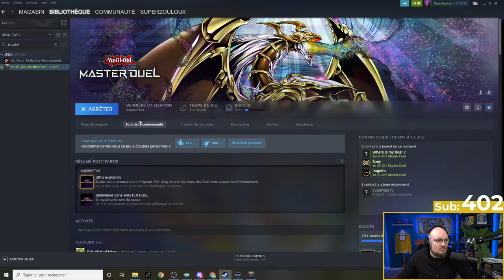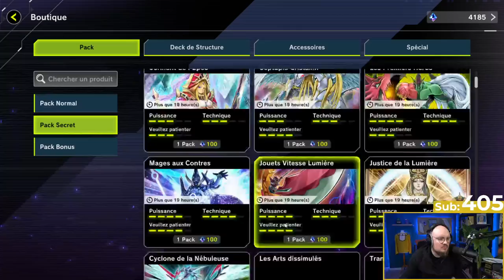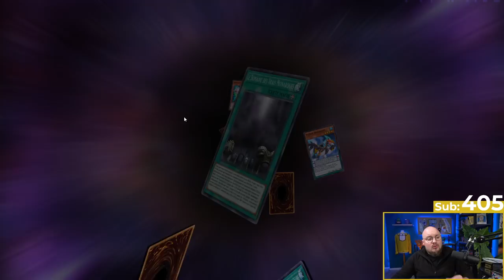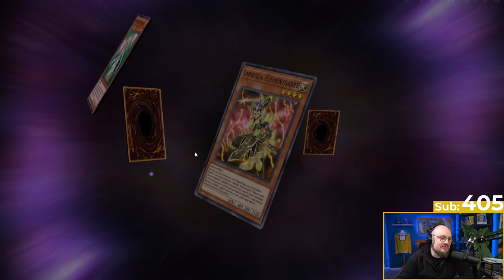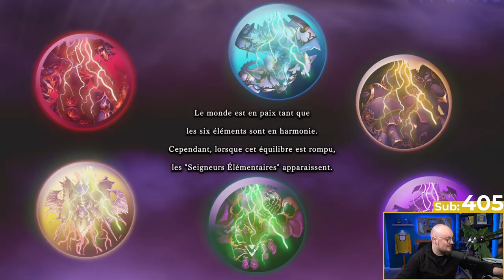Zouloux vs Vinz et du Rétro sur Master Duel #3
Le Replay du Mercredi 19 Janvier 2022 sur
Partie 3, Zouloux vs Vinz

Zouloux